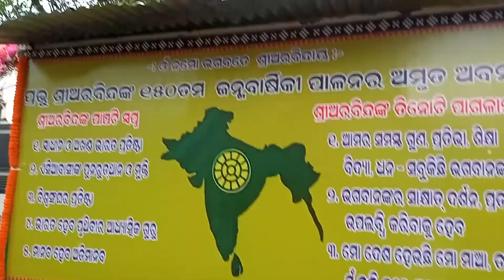26 July 2022